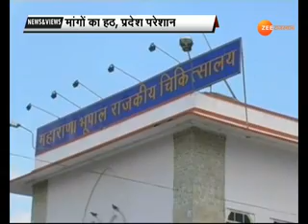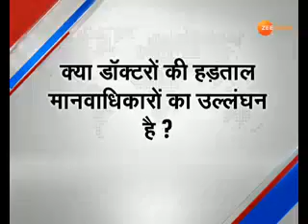NEWS & VIEWS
देश प्रदेश की बड़ी खबरों पर चर्चा